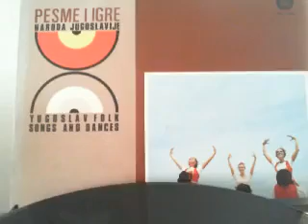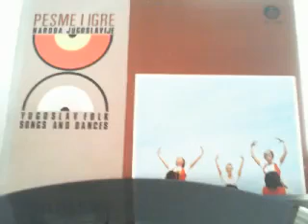Pesme i igre naroda Jugoslavije